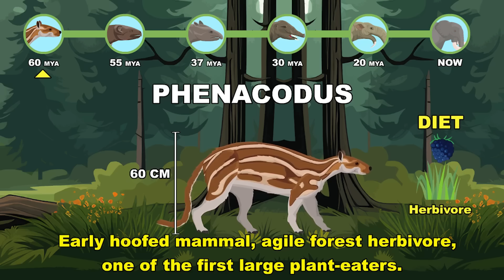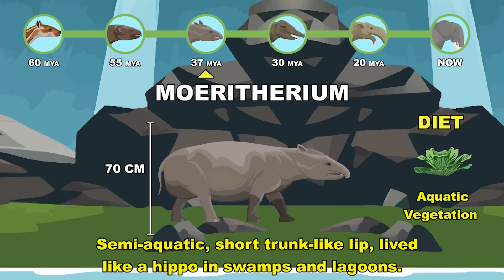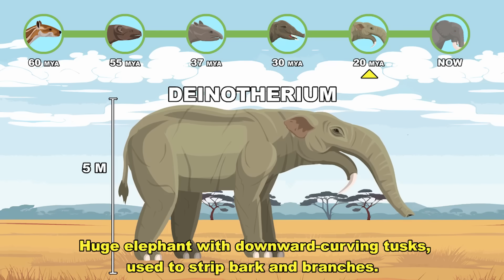Elephant Family Tree Evolution: Who Were Elephant Ancestors and Ancient Cousins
The journey of the Loxodonta africana is a biological epic, where each ancestral "cousin" contributed a piece of the ultimate survival machine. The foundation was laid 60 million years ago by Phenacodus, a five-toed generalist whose hoofed structure provided the blueprint for today’s shock-absorbing foot pads. Following this, the rabbit-sized Eritherium introduced the first enlarged incisors—the genetic spark for ivory—while the semi-aquatic Moeritherium transitioned the lineage to the water, developing the high-set sensory organs and prehensile lip that would eventually become the trunk.

As the landscape shifted from forests to savannas, the lineage scaled up in size and complexity. The transitional Phiomia began the era of true trunks and dual tusks to reach thinning vegetation, followed by the monumental Deinotherium, whose downward-curving "hoe-tusks" demonstrated the extreme skull plasticity of the family. This 60-million-year relay concludes with the modern African Elephant, a 7,000 kg masterpiece of terrestrial engineering. From a 5 kg ancestor to a world-shaking titan, the elephant stands as the living embodiment of millions of years of anatomical refinement.

🐘 The Proboscidea Lineage: The Living Earth-Movers
🌱 Phenacodus (60 MYA) – The Dawn Ungulate: A five-toed generalist. It established the hoofed foot structure that would eventually broaden into the massive, shock-absorbing pads of modern elephants.
🐾 Eritherium (55 MYA) – The Rabbit-Sized Ancestor: Weighing only 3–8 kg, this creature possessed the first signs of enlarged incisors, the genetic blueprint for the ivory tusks we see today.
🌊 Moeritherium (37 MYA) – The Swamp Grazier: Resembling a hippo, it lived a semi-aquatic life. Its eyes and ears were high on its head, and it featured a prehensile upper lip, the functional precursor to the trunk.
🌿 Phiomia (30 MYA) – The Transitional Giant: Standing 2.5 meters tall, it was the first to show a primitive trunk and both upper and lower tusks. It evolved to reach higher vegetation as forests thinned into savannas.
🦣 Deinotherium (20 MYA) – The Hoe-Tusked Titan: One of the largest land mammals to ever live. It featured downward-curving tusks on its lower jaw, likely used for stripping bark or digging for roots, proving the extreme adaptability of the proboscidean skull.
👑 African Elephant (Present Day) – Loxodonta africana: The absolute peak of terrestrial mammalian engineering. It possesses a trunk with 40,000+ muscles, highly complex social structures, and an infrasonic vocabulary that can travel for miles.

CLADISTIC CLARIFICATION: While this visualization presents a chronological progression, it distinguishes between Direct Lineage and Divergent Clades. Species such as Deinotherium and Phenacodus are featured as examples of Adaptive Radiation—evolutionary side-branches that occupied unique ecological niches but did not contribute to the modern Loxodonta or Elephas gene pools.

RESEARCH SOURCES: Data is synthesized from Cenozoic Paleontological Surveys, focusing on the evolution of the prehensile trunk, tusk morphology, and molar complexity.

The visuals and evolutionary transitions shown are creative interpretations meant to illustrate long-term natural selection and adaptation. Modern elephants did evolve through natural selection; this video simply explores and visualizes that evolutionary history in a stylized and accessible way.

Credit:
- Joel Steudler - Big Problems
- Small Collections - SC_Thickheaded_Short
- Small Collections - SC_One_Sided_Love
- Dark Fantasy Studio - Anagramme
- Ovani Sound - Banana Peels
- Ovani Sound - Tuba Troubles
- Ovani Sound - Water Song Main
- Sidearm Studio - Inferno